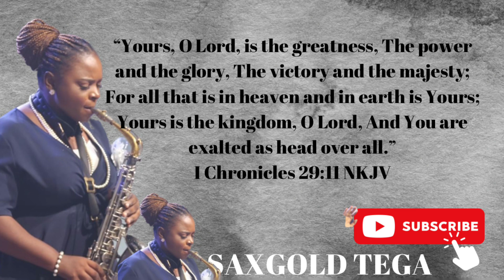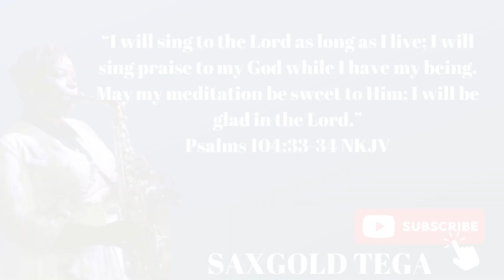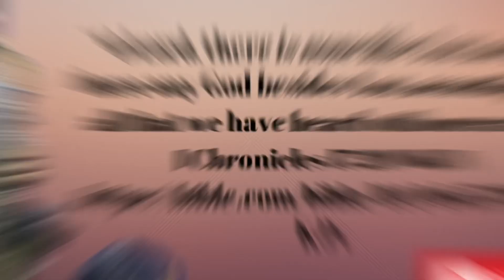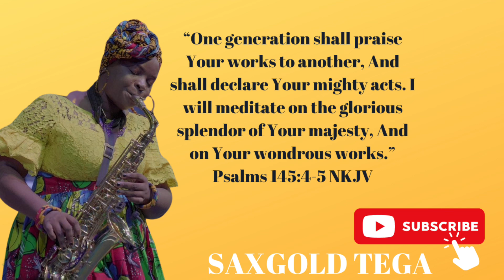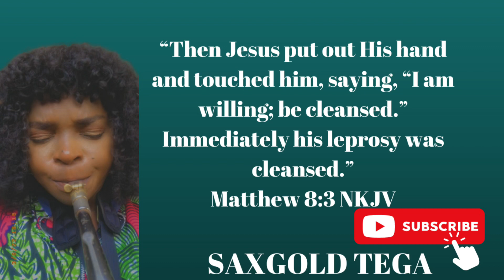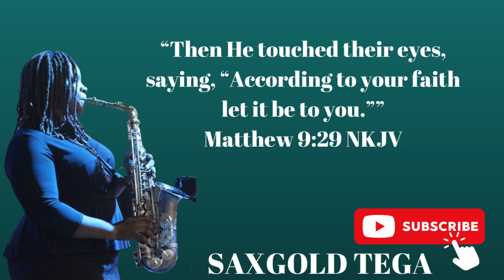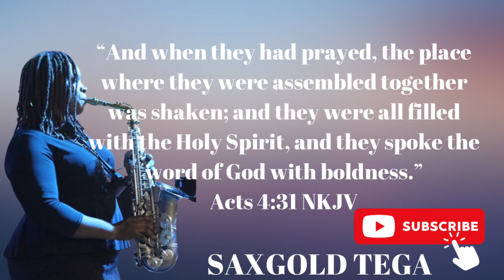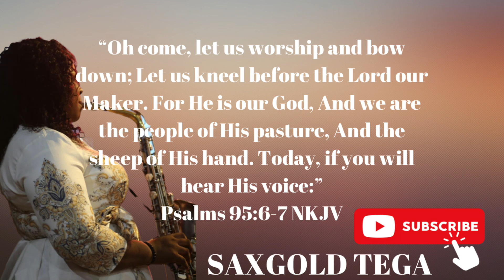20mins Worship medley | instrumental |saxophone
Pray worship meditate